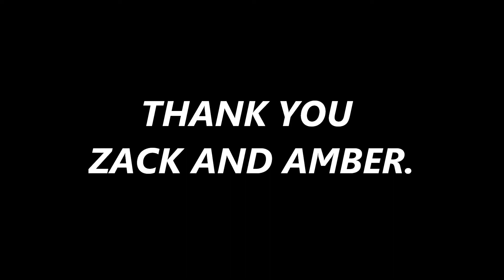DIAMOND BACK ROLLER COASTER - KINGS ISLAND - HAUNT 2022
THIS IS
THE DIAMOND BACK
ROLLER COASTER AT
KINGS ISLAND. IT
WAS SO MUCH FUN. I
CAN'T WAIT TO
GO BACK.

VIDEOS PRODUCTIONS.

HERE ARE THE LINKS TO HIS